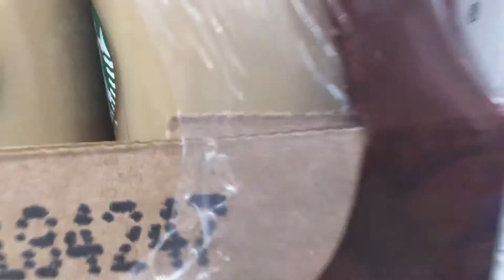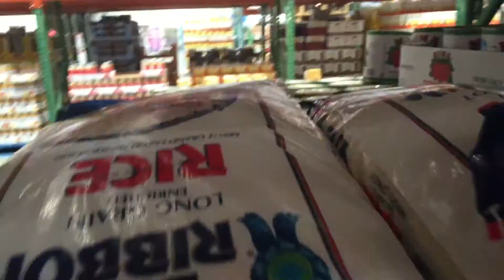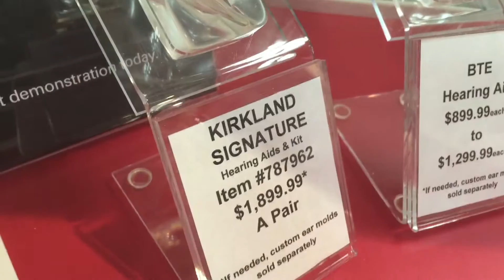~|VLOG|~MY BEST FRIEND JOINS ME?!?!